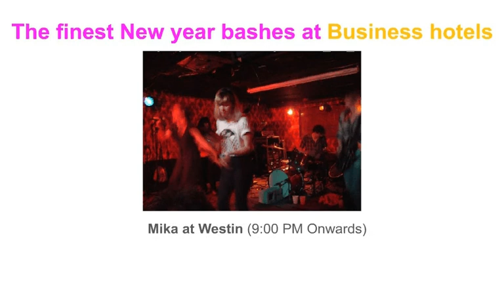The finest New year bashes at Business hotels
Lights Camera Action @ Novotel Hotel
Contact Chintan Panchamiya on 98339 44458, 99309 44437 or 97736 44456